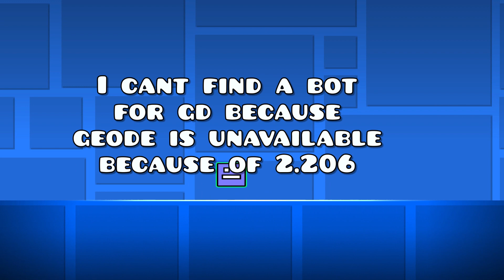I can't find a bot 😢